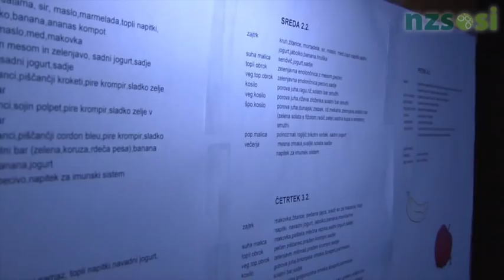Predstavitev nogometnega oddelka Gimnazije Šiška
Predstavitev dela in pogojev v nogometnem oddelku Gimnazije Šiška, ki že deset let sodeluje z Nogometno zvezo Slovenijo na področju izobraževanja nadarjenih nogometašev.